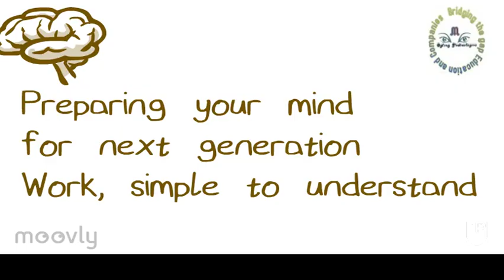Trainer & Teacher in Chaitanyapuri, Hyderabad for C++ Language - Ramya Torupunuri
Ogling tech provides central government certification which is valid across INDIA for all government jobs. It is validated by government of INDIA.